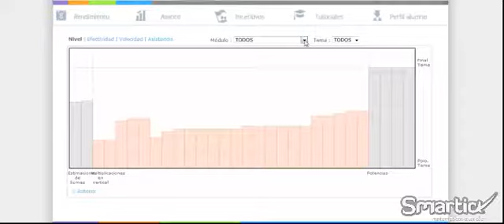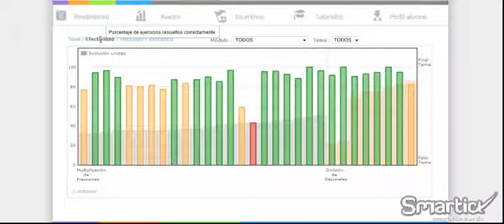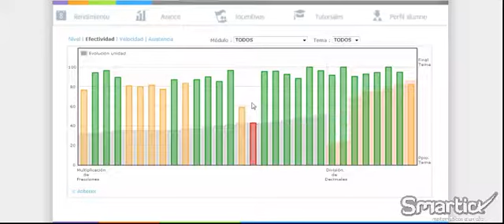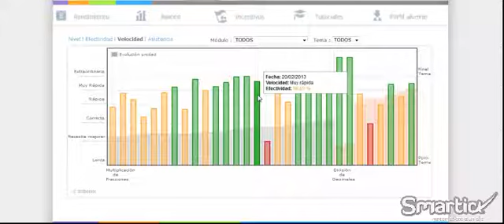Gráficos de evolución del alumno.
Tutorial que explica los gráficos de efectividad, velocidad y nivel del alumno de Smartick.